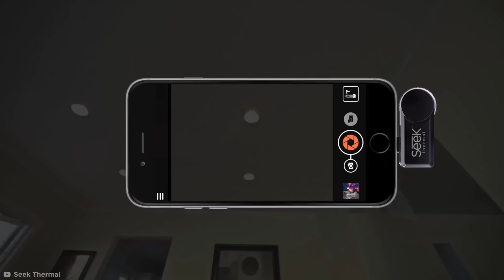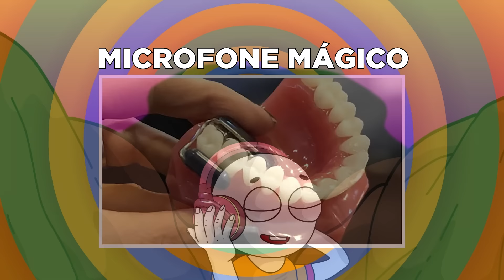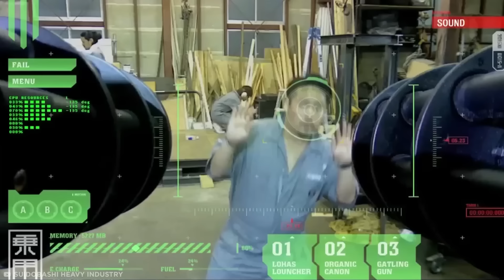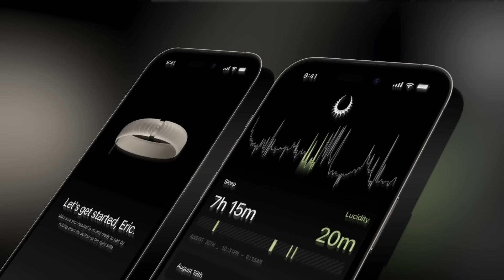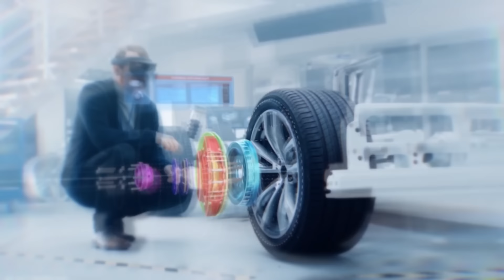Gadgets Que Te Dão Superpoderes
Prepare-se enquanto damos uma olhada em alguns gadgets impressionantes que te dão superpoderes!
Este é o canal oficial da Be Amazed Media localizado em língua portuguesa.